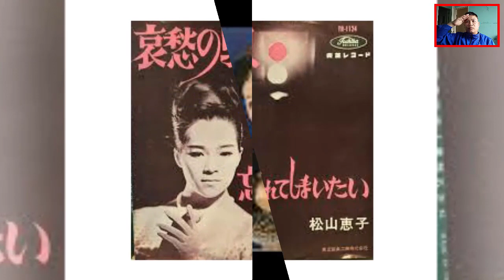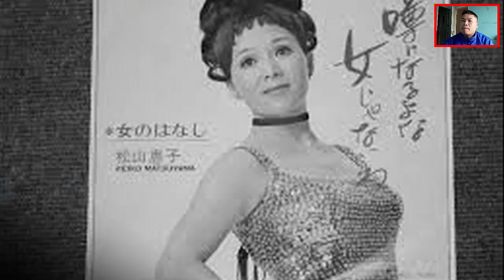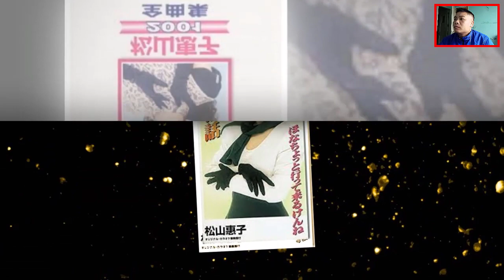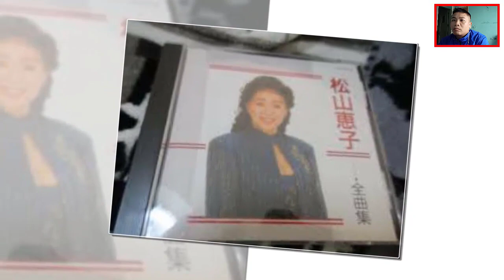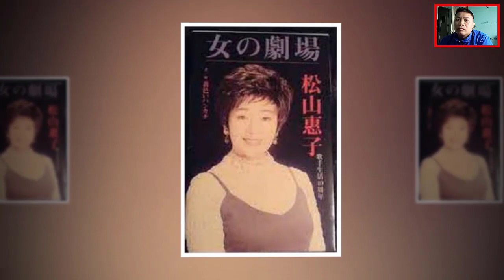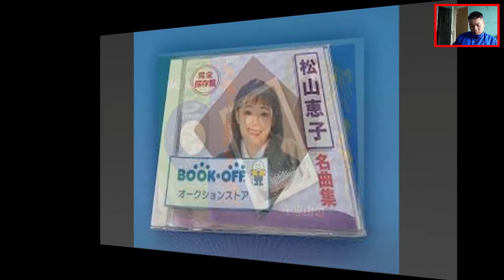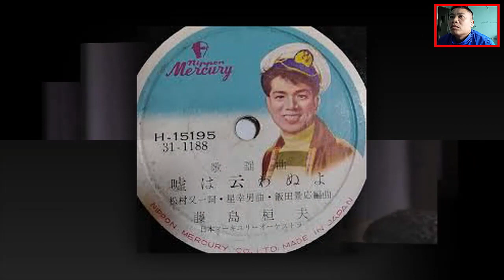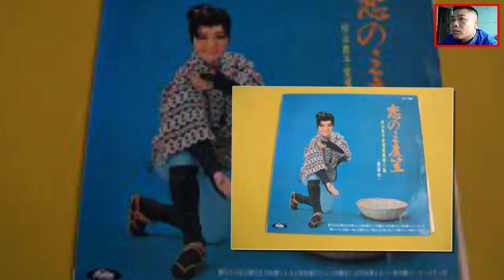松山恵子が亡くなる前の様子や壮絶な闘病生活に涙腺崩壊…！